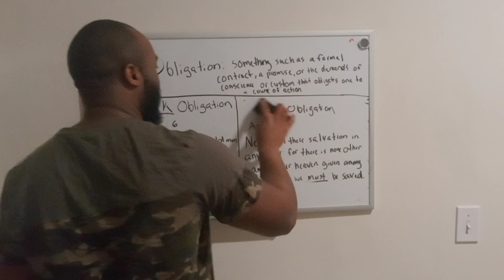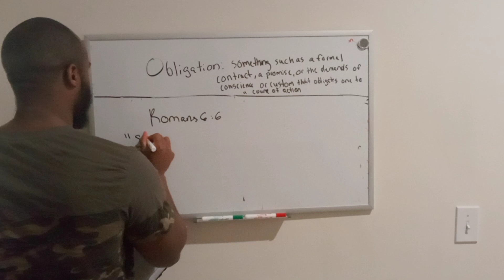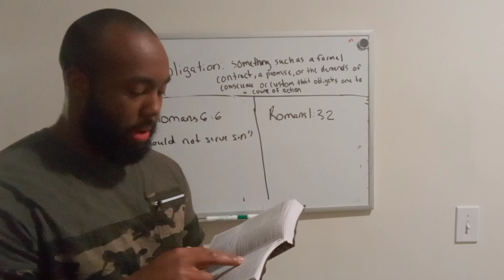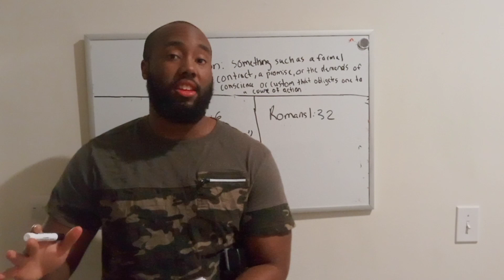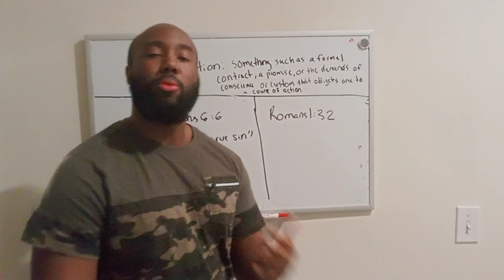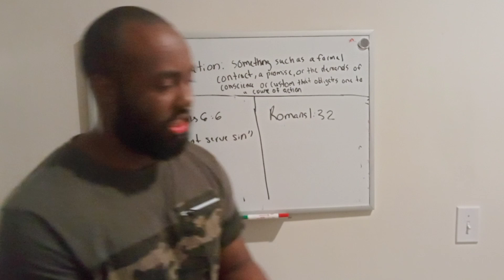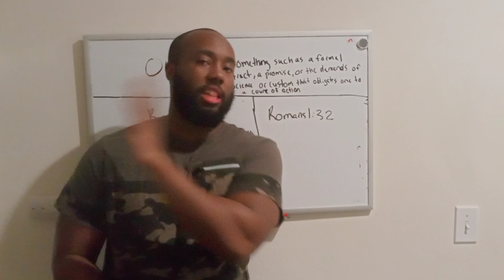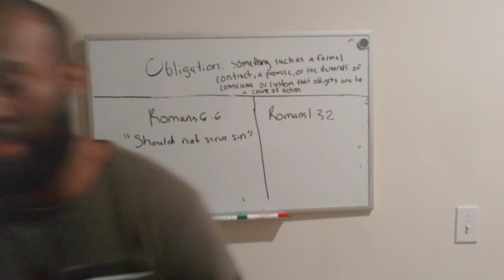Weak obligation versus Strong Obligation. Part 2